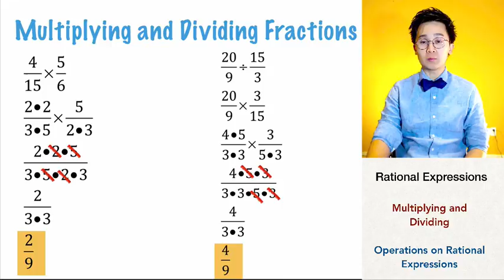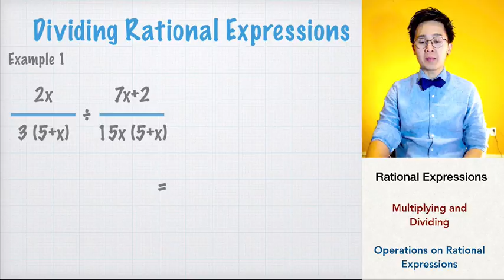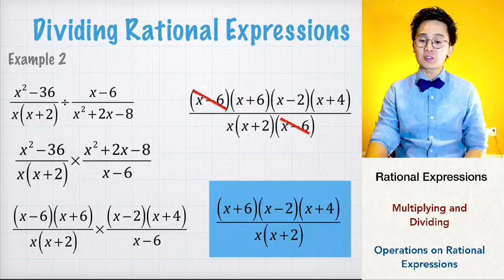MULTIPLYING AND DIVIDING Rational Expressions | ALGEBRA| PAANO?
Ang algebra lesson na ito ay nagpapakita kun gpaano mag multiply at divide ng rational expressions.  Ang pag multiply at divide ng rational expressions ay tulad rin lang ng pag times at divide ng regular fraction.  Kinakailangan na alam nyo na ang law of exponents at mga factoring technique para makapag sagot ng pag simplify ng rational expressions sa pamamagitan ng pag multiply at divide